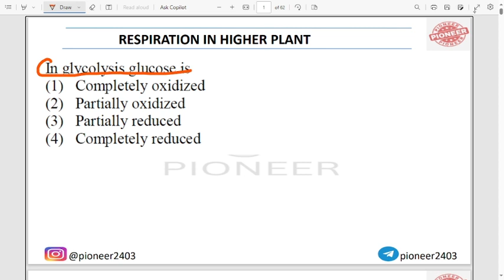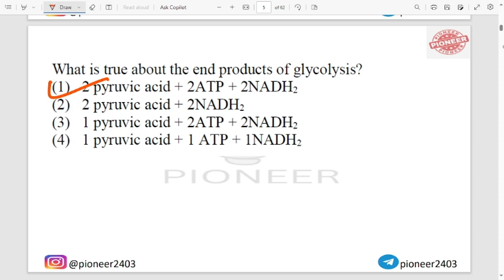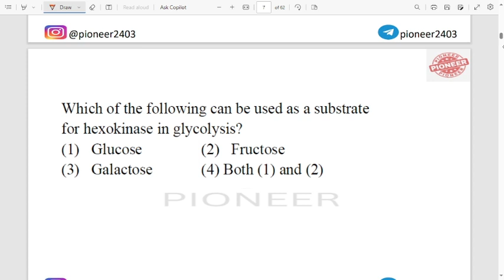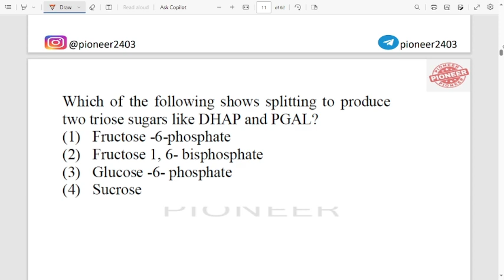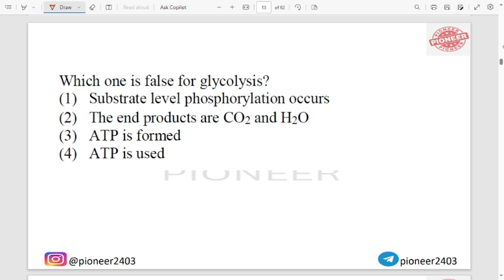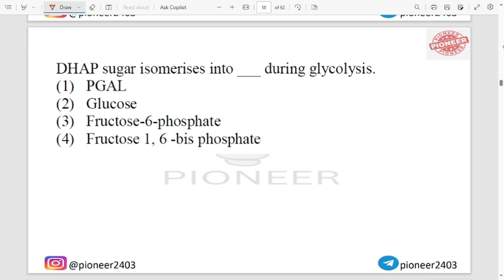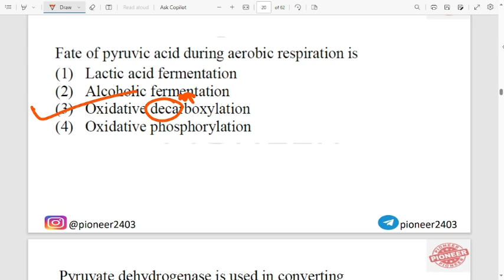RESPIRATION IN PLANTS |QUESTION PRACTISE | PART 1 | FULL NCERT BASED